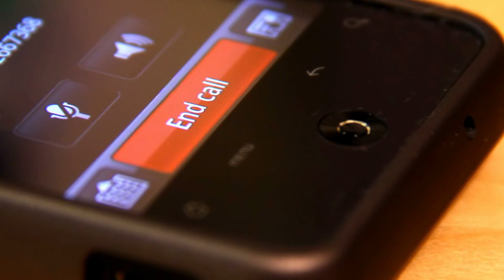10 Coisas Assustadoras na TV AO VIVO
Essas filmagens foram gravadas ao vivo, tornando muito mais difícil de editar. Neste vídeo mostro suas aparições de fantasmas, uma boneca fantasmagórica e momentos estranhos de criaturas. Você já experimentou um fantasma possuído ou outros eventos paranormais?